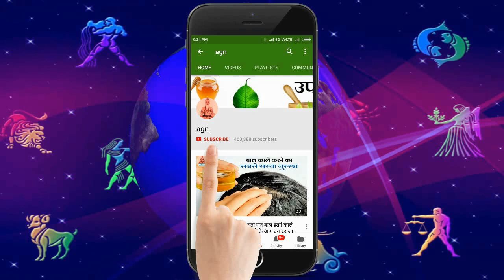21 फरवरी शुक्रवार महाशिवरात्रि के दिन इन 4 राशि वालो की खुलेगी किस्मत बरसेगी शिव जी की असीम कृपा